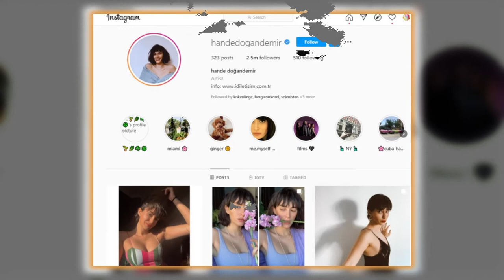Hande Doğandemir Lifestyle || Zeynep Yılmaz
Hande Doğandemir Income, Cars, Houses, Luxurious Lifestyle and Net Worth 2020